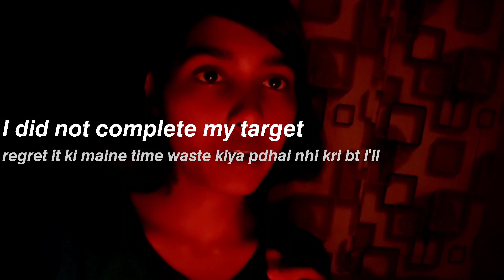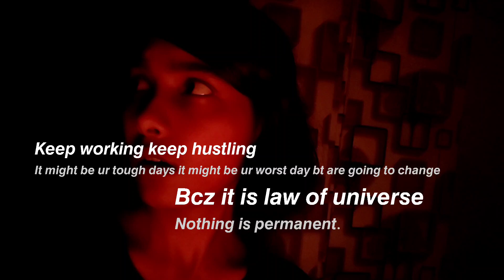A day in life of a Neet aspirant |Daily Study Vlogs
A day in life of a Neet aspirant.